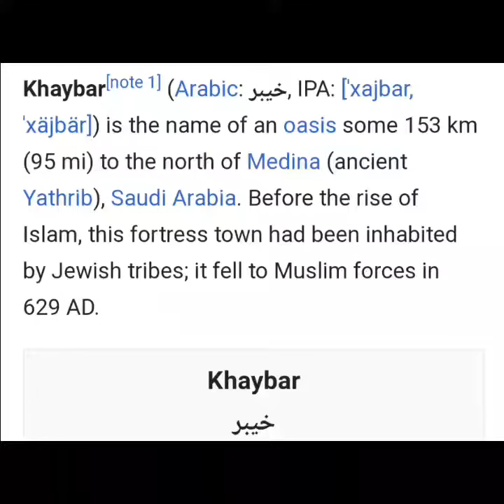Live visit KHAYBAR SAUDIA ARABIA OLD HOUSE🗻⛰HISTORICAL PLACE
Country : SAUDIA ARABIA

Region : AL- MADINAH